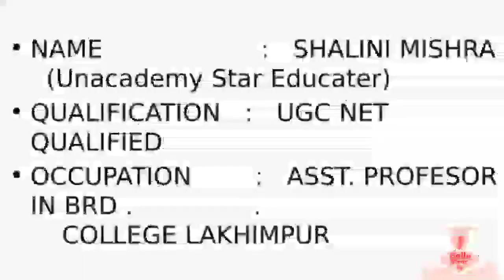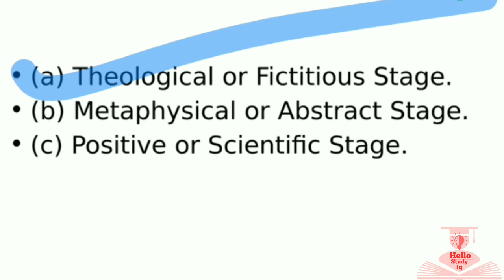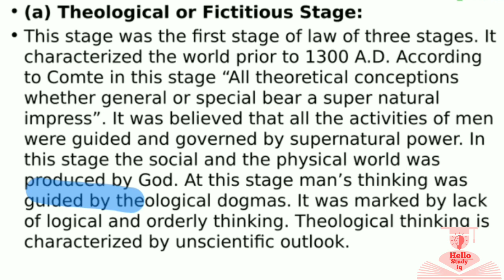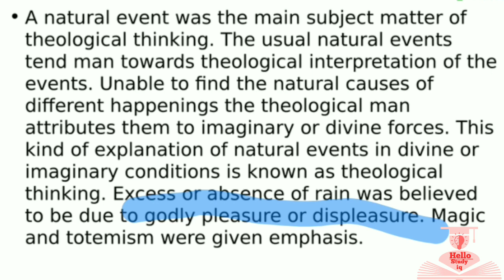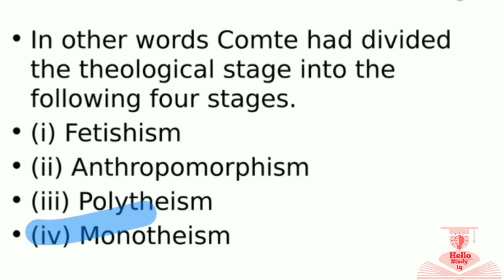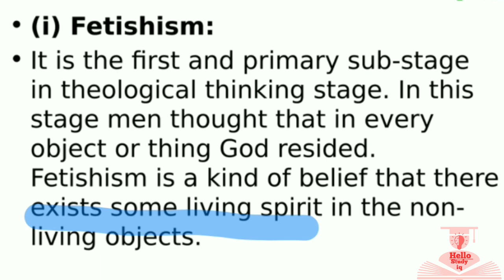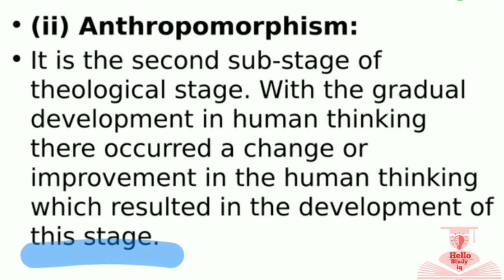Law Of Three Stages of August Comte (in Hindi) Past 1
तीन अवस्थाओं का सिद्धांत (Law of Three Stages) ऑगस्ट कॉम्टे द्वारा प्रस्तावित एक महत्वपूर्ण समाजशास्त्रीय सिद्धांत है, जो यह दर्शाता है कि मानव समाज और विचार तीन चरणों से होकर गुजरते हैं।